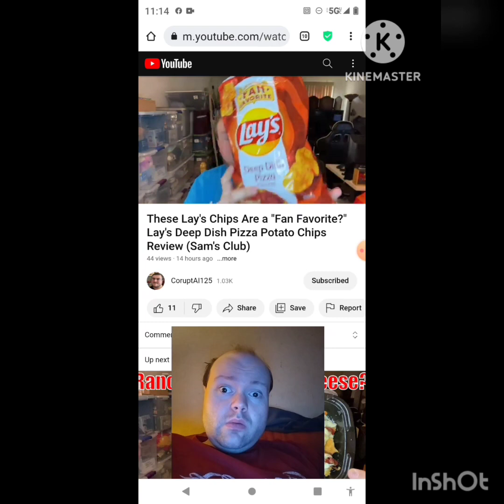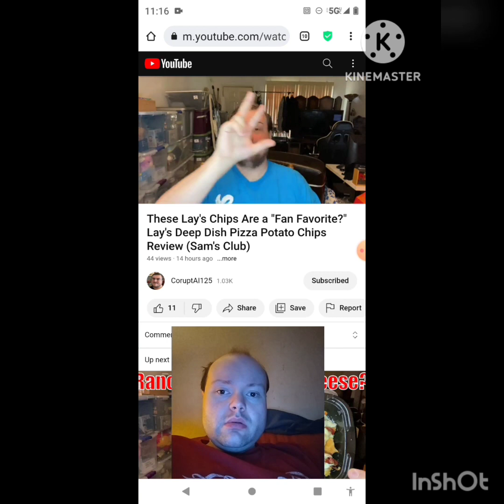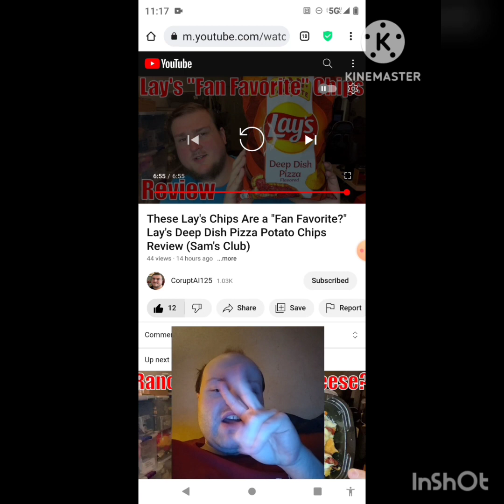Reaction to These Lay's Chips Are a "Fan Favorite?" Lay's Deep Dish Pizza Potato Chips Review